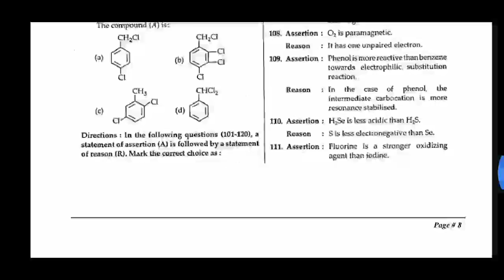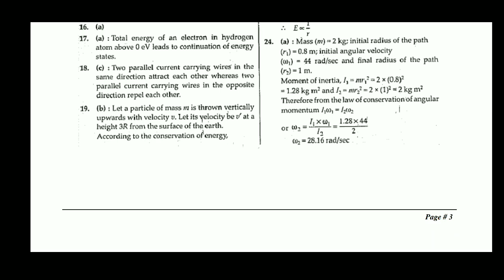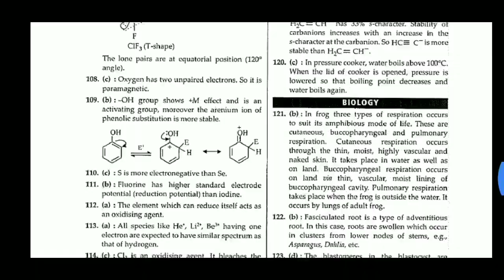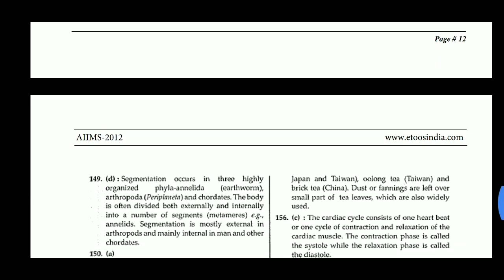||Neet study material||previous year question paper and answer key||AIIMS-2012||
Hi
Hello
Friends
AIIMS-2012
neet study material
previous year question paper and answer key